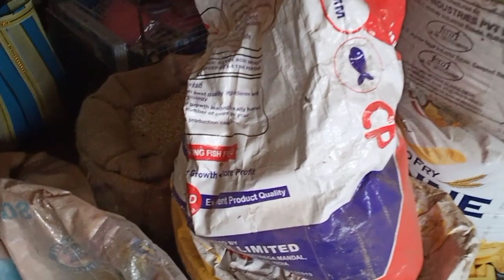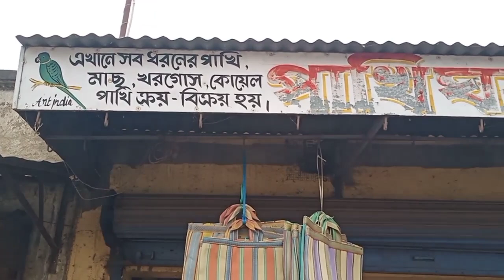Lovebirds_Cocktail_Summer_Mixfeed# All Type Birds And Animals.